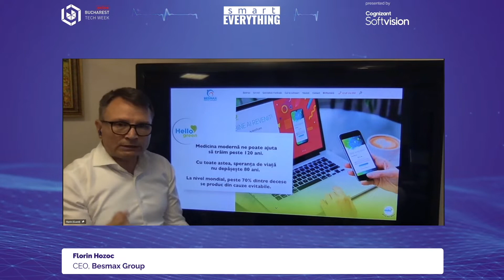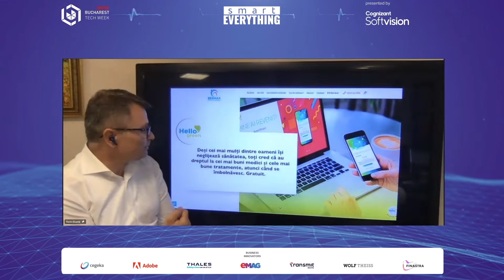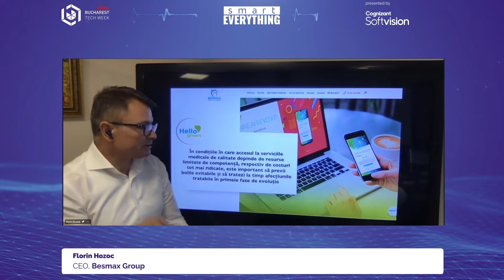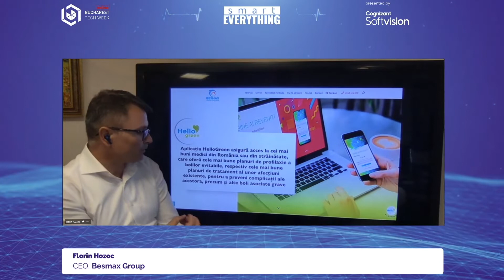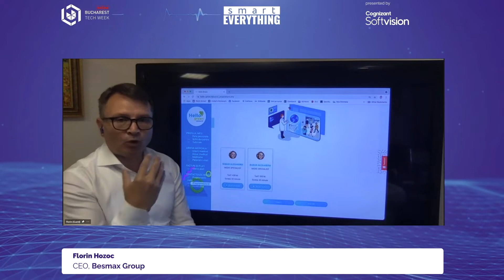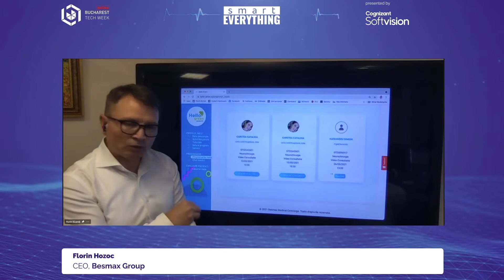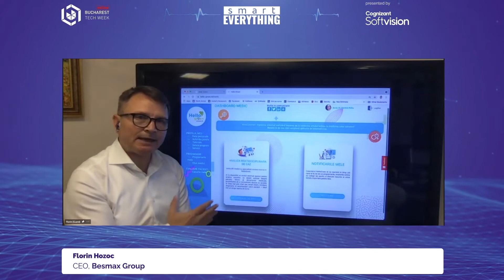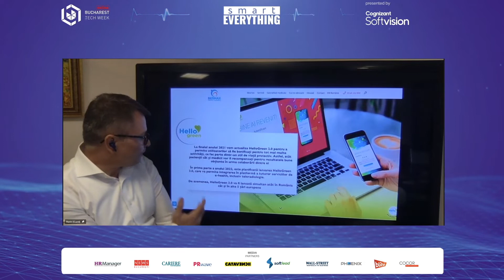Bucharest Tech Week 2021, Viitorul sună „Green”! Medicina omului sanatos si noua aplicatie de teleh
Besmax